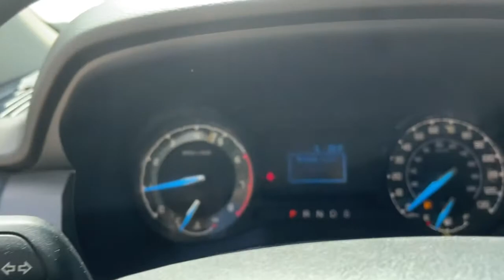2019 Ford Ranger Columbus, Delaware, Powell, Marion, Sunbury OH F95079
Oxford White Used 2019 Ford Ranger available in Delaware, Ohio at Byers Ford. Servicing the Columbus, Powell, Marion, Sunbury, OH area.

Byers Ford
1101 Columbus Pike

2019 Oxford White Ford Ranger Super Cab XL EcoBoost 2.3L I4 GTDi DOHC Turbocharged VCT RWD This Ford Ranger has many features and is well equipped including, Backup Camera, Automatic Headlights, Power Package, Tow Package, Cargo Package, 6 Speakers, ABS brakes, AM/FM radio, Brake assist, Cruise Control, Dual front impact airbags, Dual front side impact airbags, Emergency communication system: 911 Assist, Equipment Group 101A Mid, Front anti-roll bar, Front wheel independent suspension, Low tire pressure warning, MyKey, Occupant sensing airbag, Overhead airbag, Perimeter Anti-Theft Alarm, Power Glass Sideview Mirrors, Radio: AM/FM Stereo w/6 Speakers, Remote Key Fob w/Tailgate Lock, SYNC.brbrCARFAX One-Owner. Clean CARFAX. 21/26 City/Highway MPGbrbrbrByers Auto is family owned and operated and has been serving Central Ohio in the automotive industry since 1897. Stop by our dealership on Columbus Pike in Delaware. We have a committed and knowledgeable staff that will help you with your automotive needs. Price does not include tax, title, and $250 document fees. **Online pricing may require Ford Motor Credit financing and other stipulations to be met.